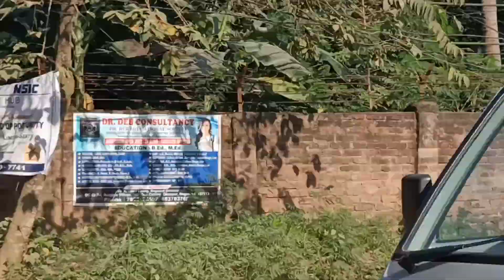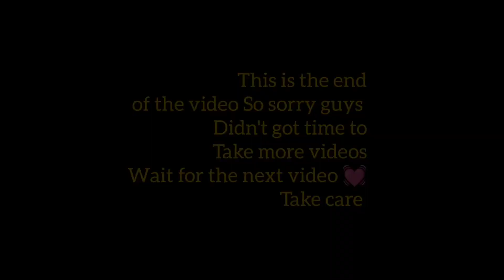LIMITLESS CONFERENCE 2022 Day 1 AFFINITY 💓/ @limitlessgeneration1226 /